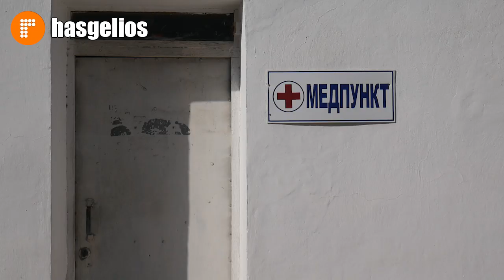Школьные автобусы Хасавюрта прошли техосмотр.